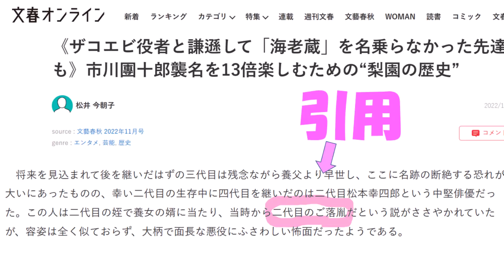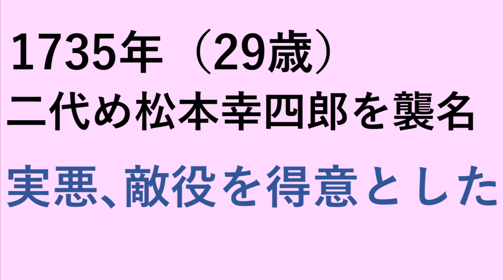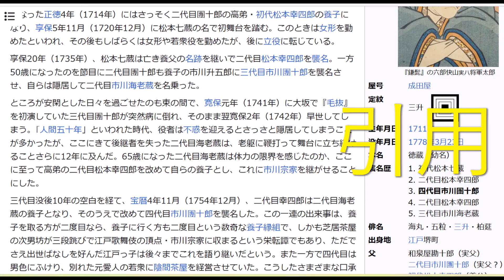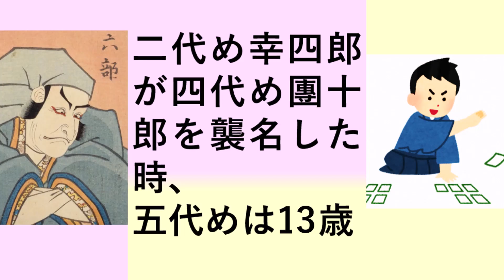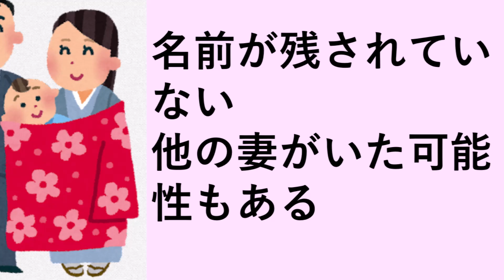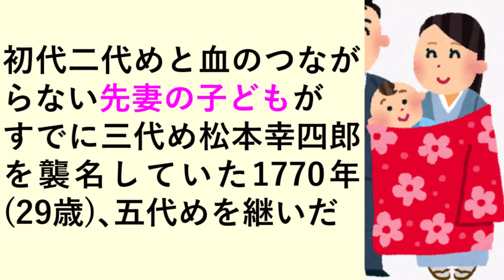【トリック検証】古記録から團十郎の血筋の捏造｡貴重映像も収録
歌舞伎役者･成田屋の市川團十郎家は二代目で血が絶え､三代目から養子ですが。とぎれず350年間､続いている｡九代目まで繋がっているとする｢捏造｣トリックを『市川栢莚舎事録』等に基づき検証。他家･成駒屋の女形･中村児太郎さんの美しい貴重映像も収録！
Forgery of kabuki actor danjuro’s history.

0:00　團十郎家の捏造のひとつ
0:30　初代の次男９歳の他界
1:18　１っめのトリック
1:57　四代め
3:02　古記録『市川栢莚舎事録』
3:20　他家の女形の貴重映像
4:40　３っめのトリック
5:58　辻つまが合わない
6:37　自然な考察
7:01　トーク番組『徹子の部屋』で

【関連動画】
⚡襲名公演｡観客はほぼ洋服｡一部報道の着物華やかを正すため事実映像アップ｡月蝕×天王星食442年ぶり不吉トラブル続き証拠映像｡

🌹【オリンピック中止発表日】関係者情報スクープ! 開催すると損害が大きくなる

🌀【スクープ】オリンピック開会式に反社と暴行事件を起こした役者が出演！人種差別表現｡隠し子｡ワクチン未接種

🌀【大河ドラマの黒歴史】再放送もDVD化もされない唯一の大河ドラマ。主役はアノ人

Special thanks BGM
甘茶の音楽工房様
魔王魂様